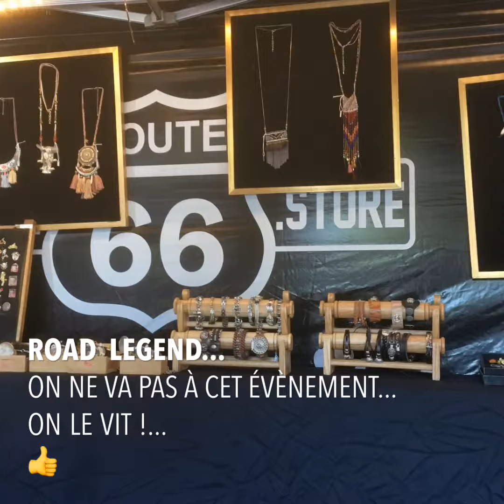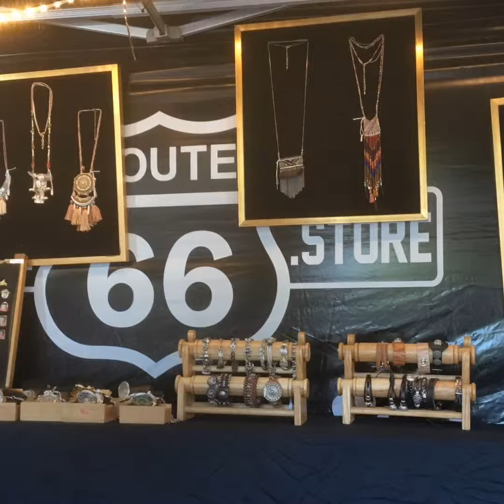Road Legend 2019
Special Guest : Route66.Store !
Un event exceptionnel !
Bravo aux organisateurs pour ce magnifique moment de partage et de passion.
On en veut encore !

The Mother Store !